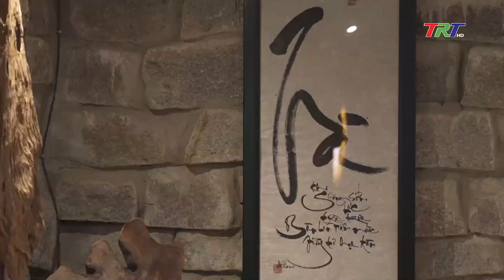Bạn trẻ với thú vui thiền trà